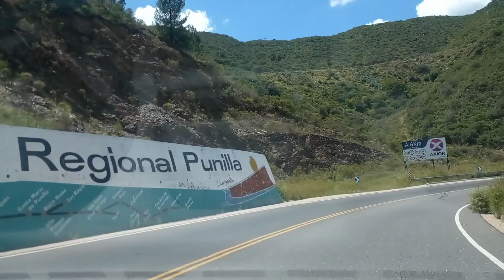Camino del cuadrado- Córdoba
Recorremos el camino del cuadrado que une sierras chicas con el valle de Punilla.